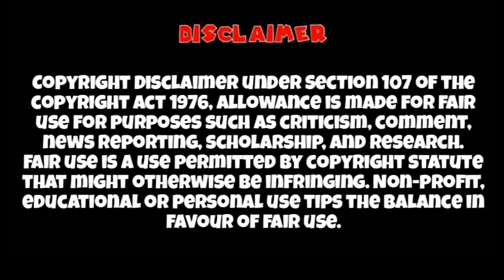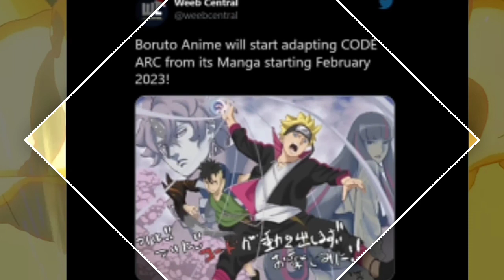What's New TRP OF Naruto Season 2 😁 Repeat Timings OF Naruto Season 2 On Sony Yay 😋 New Anime Update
Credit
Animator:The Pokemon Company and Respective
Owners Video Editor: AnimeCartoon India
Category: Entertainment.

Naruto Keywords -:
naruto season 2 release date on sony yay
naruto sony yay
naruto season 2 release date
aruto season 2 promo
naruto season 2 in hindi
naruto season 2 sony yay
naruto update
nauto season 2 on sony yay
naruto release date in india
naruto s2
naruto season 2 hindi
aruo season 2 update
naruto s2 on sony yay
naruo news
sony yay naruto season 2
naruto sony yay sedson 2 release date
naruto season 2 promo on sony yay
naruto Season 2 episode 1
sony yay
when naruto season 2 will come on
season 2 kab aega
sony yay na
naruto on sony yay
naruto s2 release date
naruto
naruto seson 2
naruto in hindi season
naruto season 2 on sony yay
naruto news